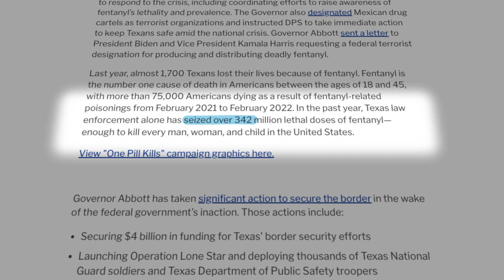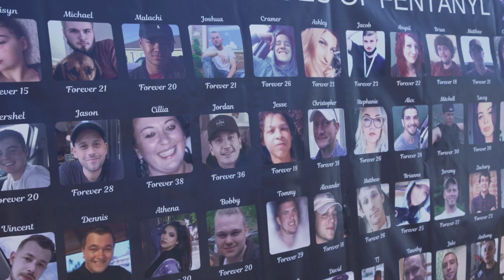Why Fentanyl is Killing So Many Americans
Over 100,000 people in the United States died from drug overdoses and poisonings last year. Of those deaths, around 70% were from synthetic opioids, such as Fentanyl. In 2021, Texas law enforcement seized around 342 million lethal doses of fentanyl, enough to kill every man, woman and child in the United States.

Samantha Aschieris of The Daily Signal argues that responsible actors, like China, need to be held accountable for their malicious relationship with Mexican drug cartels. The Biden administration's seemingly open border policies have only exacerbated the flow of these deadly narcoastics into the U.S.